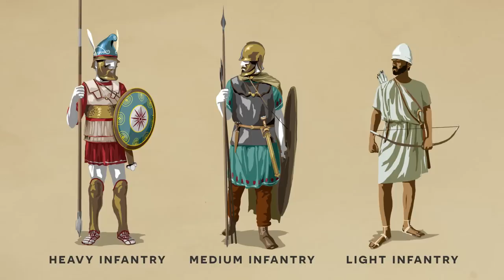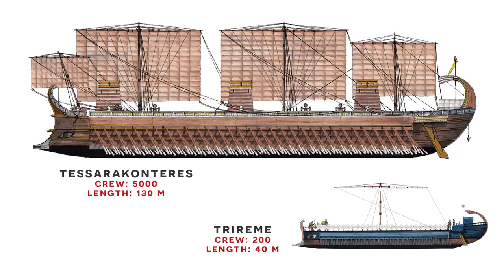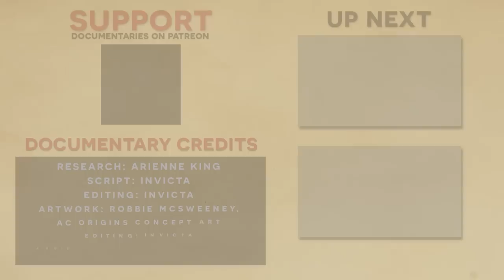Misunderstood Moments in History - Cleopatra's Egypt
The rich history of ancient Egypt is often reduced to nothing but Pharaohs and slaves in the desert. Today we will be bringing to life the fascinating tale of the Ptolemaic Dynasty and its most famous ruler, Queen Cleopatra!

Documentary Credits:
Research: Arienne King
Script: Invicta
Artwork: Robbie McSweeney, Assassin's Creed Origins
Editing: Invicta

Secondary  Sources
-Egypt in the Age of Cleopatra by Michel Chauveau
-The Hellenistic Age by Peter Green
-Greeks in Ptolemaic Egypt: Case Studies in the Social History of the Hellenistic World by Naphtali
Lewis
-Cleopatra: A Biography by Duane Roller
-Cleopatra: A Sourcebook by Prudence Jones
-Cleopatra and Rome by Diane E. E. Kleiner
-The Last Pharaohs: Egypt Under the Ptolemies, 305 to 30 BCE by J.G. Manning
-Hellenistic Egypt: Monarchy, Society, Economy, Culture by Jean Bingen
-Army & Society in Ptolemaic Egypt by Christelle Fischer-
Bovet
-Money in Ptolemaic Egypt by Sitta von Reden
-Law & Enforcement in Ptolemaic Egypt by John Bauschatz
-Counting the Greeks in Egypt: Immigration in the First Century of Ptolemaic Rule by
Christelle Fischer-Bovet
-Ancient Alexandria: Between Egypt and Greece by W. V. Harris and Giovanni Ruffini
-The Hellenistic Age from the Battle of Ipsos to the Death of Kleopatra by Stanley
Burstein
-The Ptolemies, the Sea and the Nile: Studies in Waterborne Power edited by Kostas
-Buraselis, Mary Stefanou and Dorothy J. Thompson
-Ethnicity in Ptolemaic Egypt by Koen Goudriaan

Primary Sources
-Parallel Lives by Plutarch
-Roman History by Cassius Dio
-Geografia by Strabo
-The Histories by Polybius